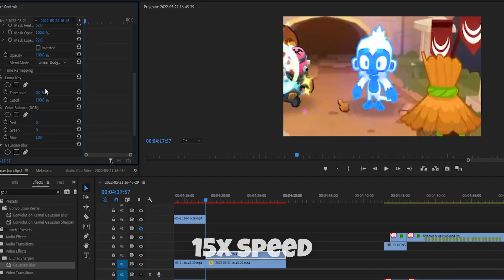CASUAL.EXE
Epilepsy warning!
This video TOOK WAAAY TO LONG to export also i spent an insane amount of time editing so i sincerely hope you enjoy. There was some parts where i mightve missed to put an effect or transition but my pc was on the verge of crashing lmao like in the preview it was showing me at 1 fps so it was hard to tell whet was going to happen when it plays out correctly in clean motion. However im not exporting this again this was going to be uploaded like early monday but its being uploaded now since export issues. But its finally here so enjoy =D and much love

For anyone that reads the description please do leave a kind comment if you enjoy the video trust me its just such a warm feeling to get when someone shows appreciation to your work or you could leave some feedback aswell the help improve the channel! Also have an amazing day ! Much love!❤️

This song really inspired me to make some epic edits so its definetly a banger go check it :D